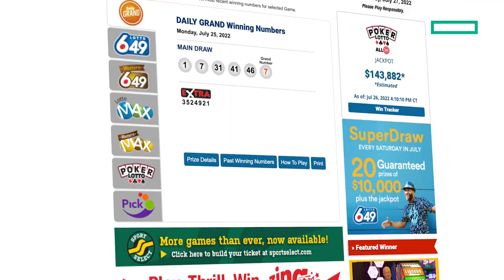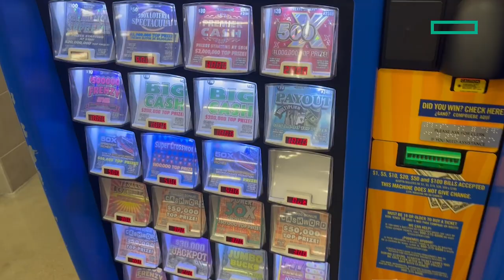Western Canada Lottery Corporation: winning with insight and new ways to play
As retail keeps evolving, Western Canada Lottery Corporation innovates to deliver gaming experiences when and where players want them. With the HPE GreenLake platform, the organization gains agility to create new games and features, and a secure environment to power data-driven business decisions.